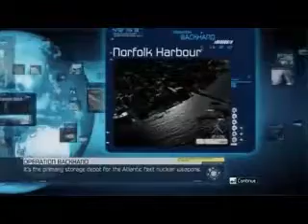HAWX REMIX MISSION 14